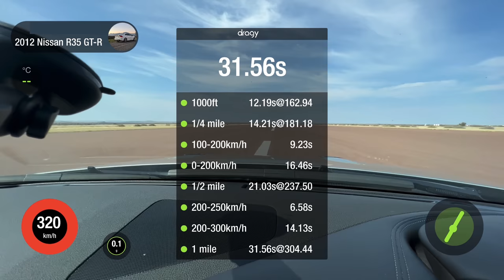A 75 year old man's dream of going 200MPH on an empty runway (4K)